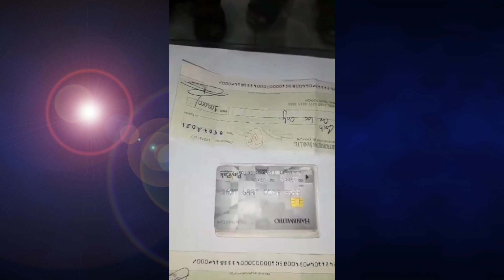Karachi Police 🚨 Arrested A Three Criminals & Recorded Video statement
karachi police
karachi
international criminals arrested in karachi
karachi street crimes
karachi police big operation
sindh police
karachi street crime
3 street criminals arrested
karachi news
police arrested
international criminals arrested
street crimes in karachi
karachi police arrest scammer
street crime in karachi
imran khan arrested
karachi police raid
karachi police news
street crime incidents in karachi
karachi police chief